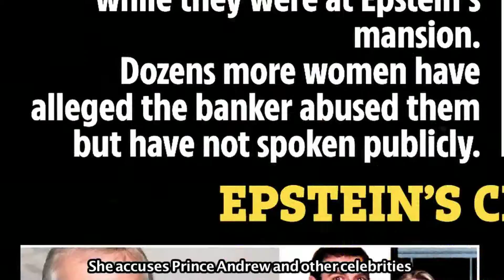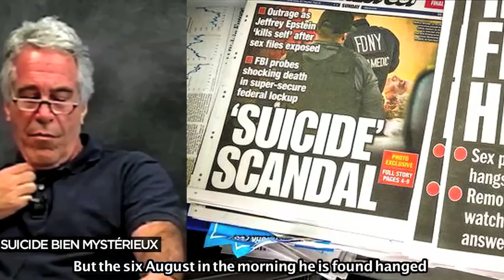Neg Lyrical-THE STORY OF EPSTEIN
Paroles, musique, et montage : Neglyricallab